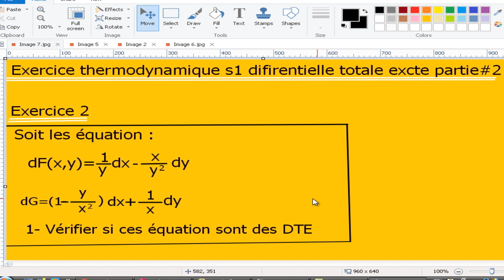Exercice thermodynamique s1 differentielle totale exacte partie#2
🔸Cours Exercices Résumé Contrôles :
لدعم القناة أخوتي نحتاجكم
YOUNES KARSSI
N° Compte CIH BANK    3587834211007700
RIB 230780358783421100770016